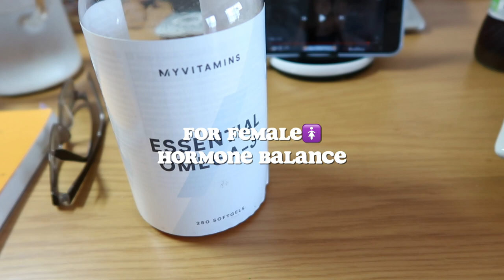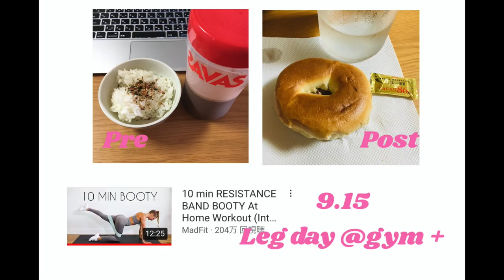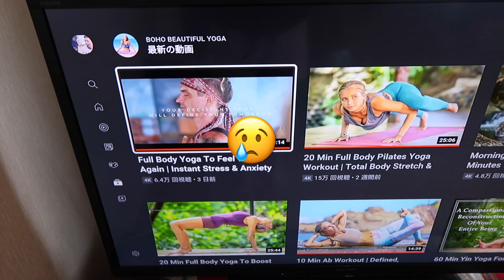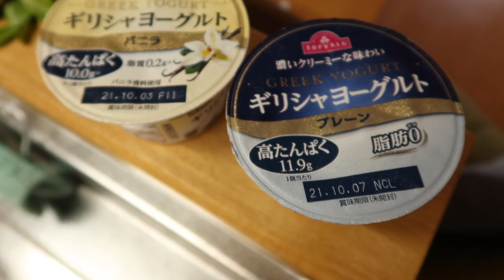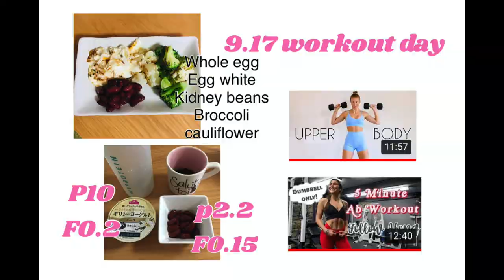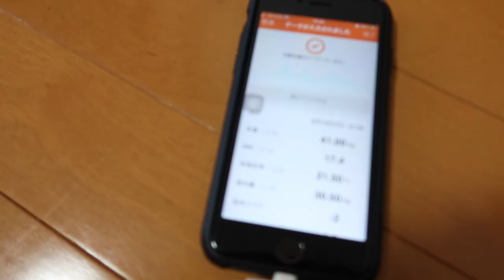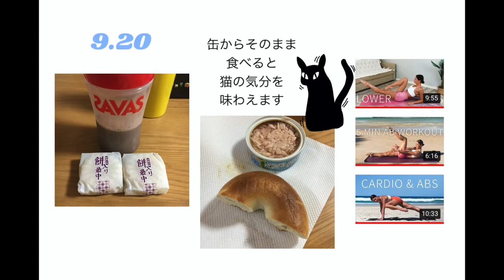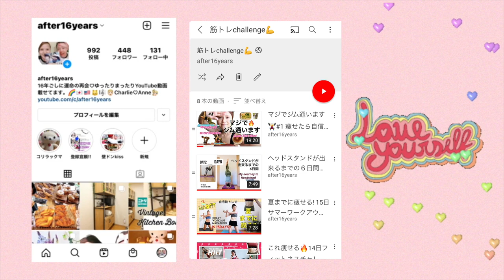筋トレサプリ💊ベジタリアンプロテイン🥦#2 体の声を聞く❤︎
Charlie & Anne